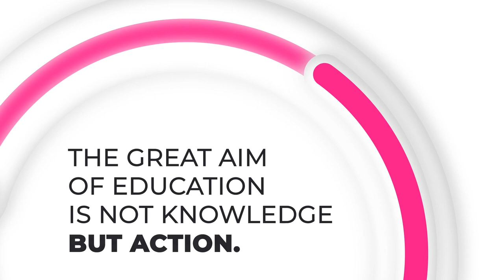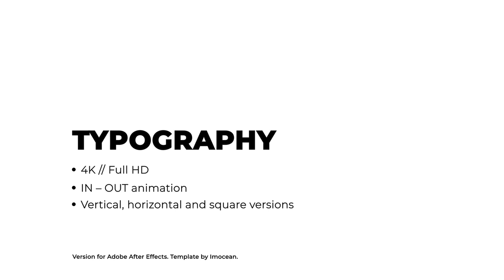Typography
This After Effects is a universal typography pack for your media content.

The project has flexible settings. You can use any color. Vertical and square versions for Instagram video, Reels, Stories, Youtube Shorts, TitTok content, etc.

Project Features:

    After Effects CС 12 and later compatibility
    4K, FULL HD | 30 fps
    Horizontal (16:9), Vertical (9:16), Square (1:1) versions
    Any changes of each element
    25 Typography Scenes